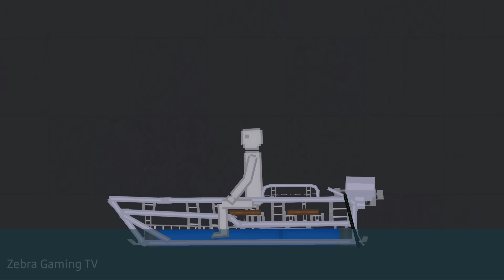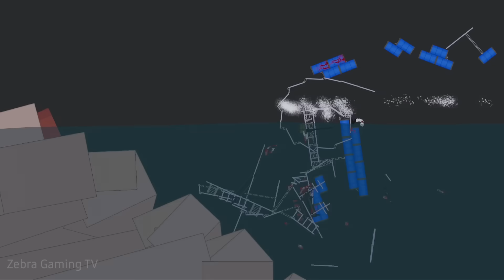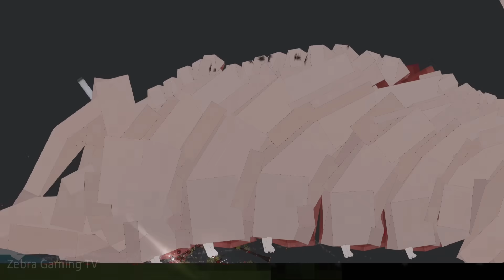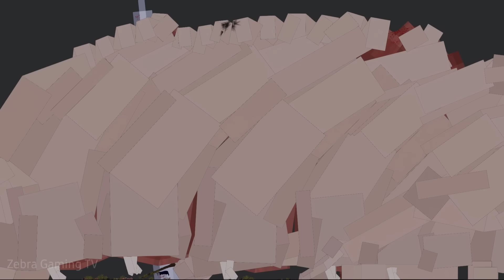Rod Reiss Titan 2022 vs Attack on Titan 2022 #2 - People Playground 1.23.9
Rod Reiss Titan 2022 vs Attack on Titan #2 - People Playground 1.23.9